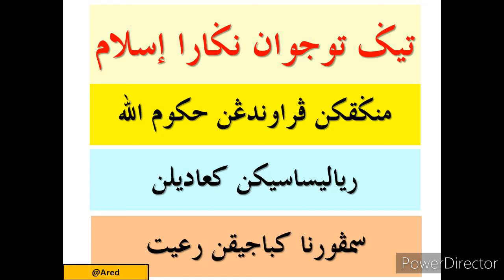Lagu Sirah Tahun 6 (JAIS) Tujuan Negara Islam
Lagu ini adalah untuk tujuan pembelajaran Murid-murid Sekolah bagi membantu untuk mengingat fakta-fakta. Semoga ianya bermanfaat.
Lirik : Ustaz Rozaini
Nyanyian : Ustaz Ared